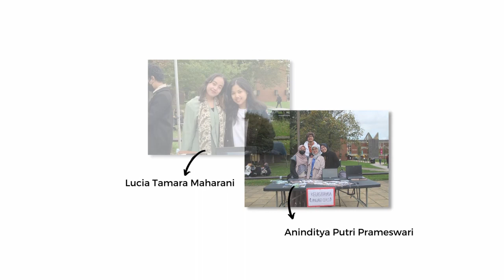Indonesian Youth Fair | IISMA Sussex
Warna-warni batik, kebaya, dan berbagai atribut tradisional Indonesia menghiasi Library Square University of Sussex pada 4 November 2021untuk memperingati hari Sumpah Pemuda melalui pengenalan budaya Indonesia pada acara yang bertajuk “Indonesian Youth Fair: Embracing Indonesian Culture Through the Spirit of Youth”.

Colourful batik, kebaya, and various traditional Indonesian attributes decorate the
University of Sussex Library Square on November 4, 2021, to celebrate Youth Pledge Day
through introducing Indonesian culture on the “Indonesian Youth Fair: Embracing
Indonesian Culture Through the Spirit of Youth” event.